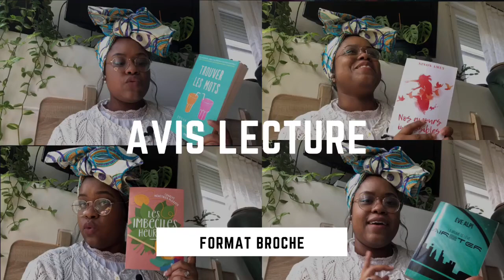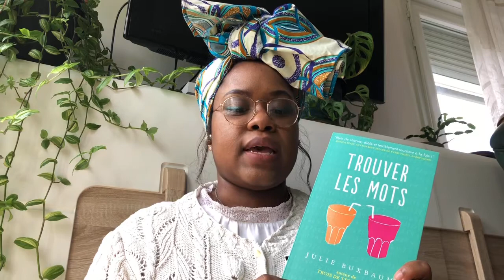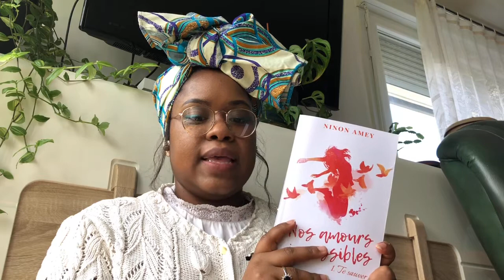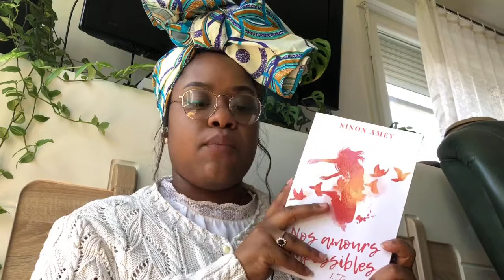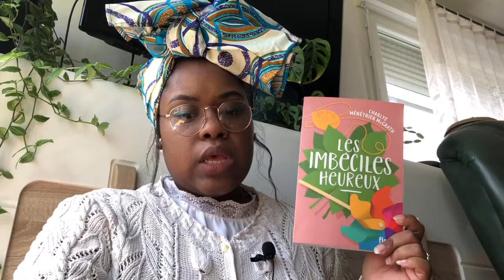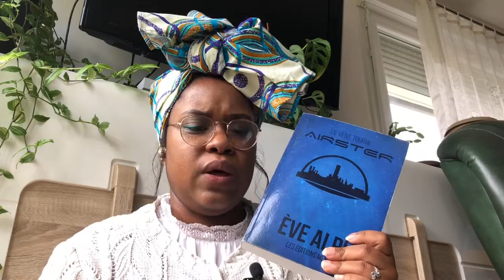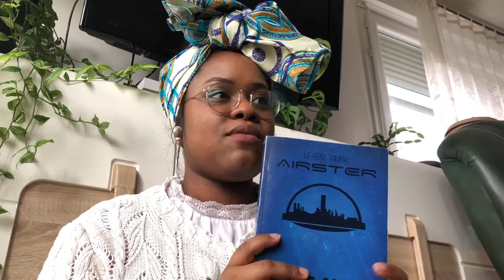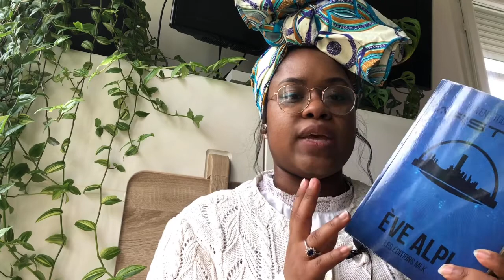Avis Lecture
Comme promis voici une vidéo avislecture de mes derniers livres lus que je vous présentais sur Instagram.

J'aime partager mes avis sur les derniers romans que j'ai lu avec mes proches.
Avec vous, c'est la première fois que je me prête au jeu... et oups, elle dure un sacré bout de temps et ce n'est même pas la fin ! XD
J'ai scindé la vidéo en plusieurs parties. Vous aurez la suite de mes avis dans une prochaine vidéo !
À tout bientôt !
CHAPITRES
0:00 Intro
1:27 Résumé et avis de Trouver les mots
11:21 Résumé et avis de Nos amours impossibles
24:00 Résumé et avis de les Imbéciles heureux
30:39 Résumé et avis d' Airster

Nos amours impossibles

QUI SUIS-JE ?
Bienvenue à toi visiteur, moi, c'est Zoé, auteure de la saga Solstice. Grande lectrice depuis que je sais reconnaître les mots. Passionnée par l'art, j'en ai fait mon métier, je suis illustratrice et concept artist, ainsi que la fondatrice de la marque Graine de Source.
Je suis ravie de te voir par ici.
Installe-toi confortablement en t'abonnant à ma chaîne, nos aventures seront belles, j'en suis persuadée !